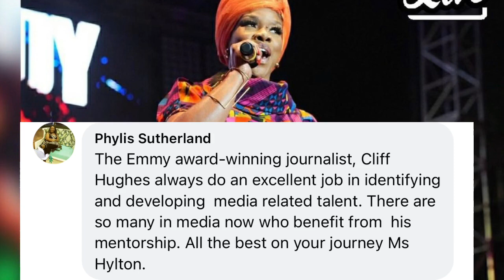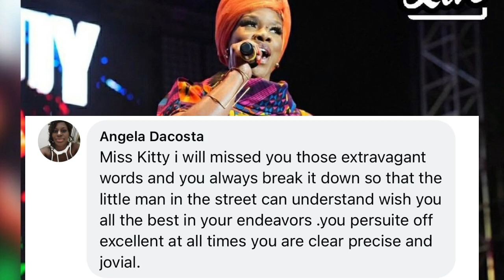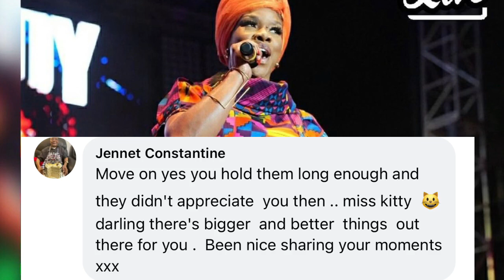OMG! Popcaan calls Shaggy a b!tch😳 and also calls out Sharon Burke for this! Miss Kitty leaves